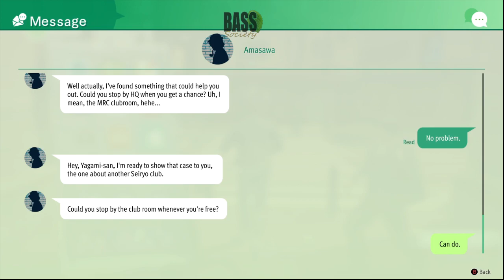LOST JUDGMENT More School stories [XSX] [ENG]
kicking it with the Robotics club to get to the freaking Boxing gym lol having fun though. Lets go!